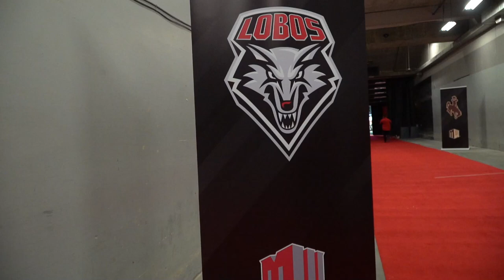UNM WBB vs. SDSU Highlights - MW Tournament Quarterfinals (3/7/22)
The Lobos held on to defeat SDSU 63-60 in the quarterfinals of the Mountain West Tournament!